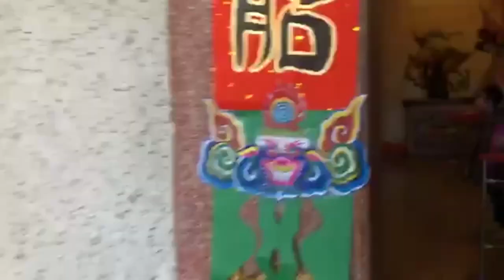全紀錄！旗邑如意開基五龍殿 開廟門 片長超長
旗邑如意開基五龍殿 開廟門

 片長超長  帶你完整直擊！